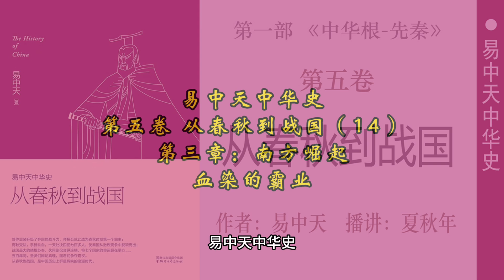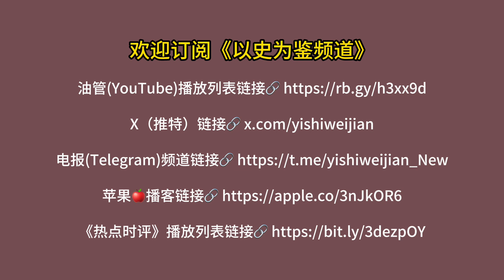易中天中华史；第五卷：从春秋到战国（14）第三章：南方崛起；血染的霸业；作者：易中天；播讲：夏秋年